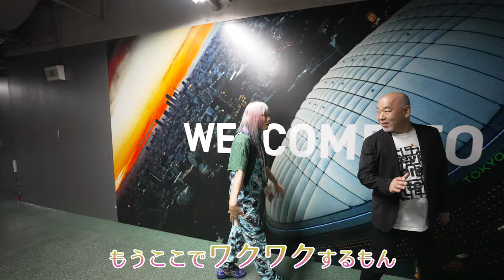ついに！東京ドーム内部に乗り込み？！